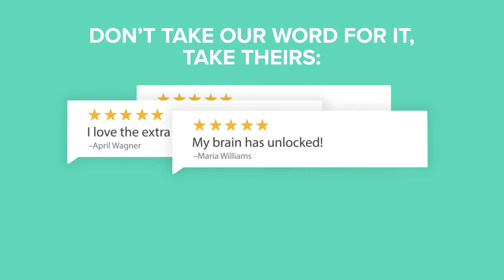Total Activation Nutrigenomics Tri Synergizer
Protandim Tri-Synergizer

Protandim Nrf2, NAD, and NRF1 Synergizers effectively reduce oxidative stress, support mitochondria function, increase sirtuin activity, and target cell signaling pathways to fight the effects of aging.

Protandim Nrf2 and Nrf1 Synergizers work together to reduce oxidative stress and support mitochondria biogenesis and function. With the addition of NAD Synergizer, we can now target other biochemical pathways known to support healthy aging and increased health span.